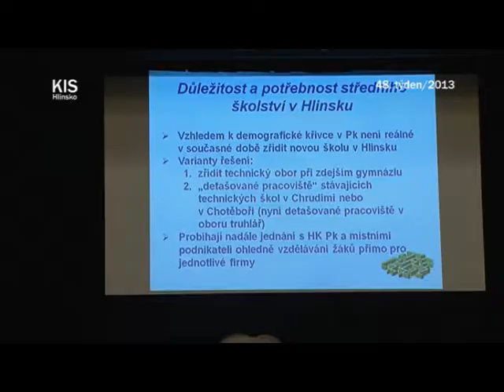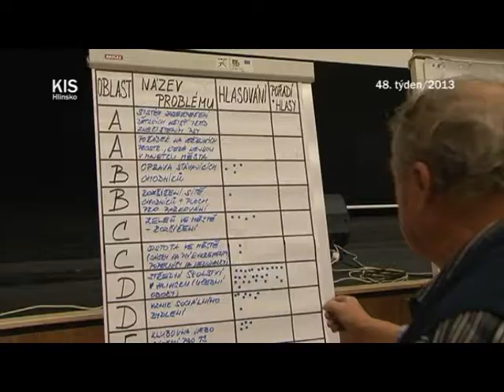Občané definovali problémy města